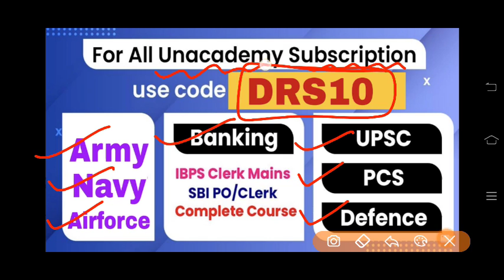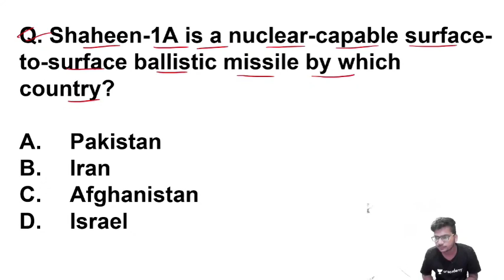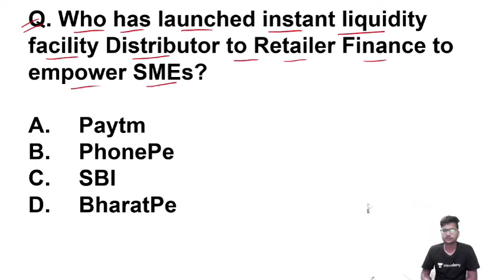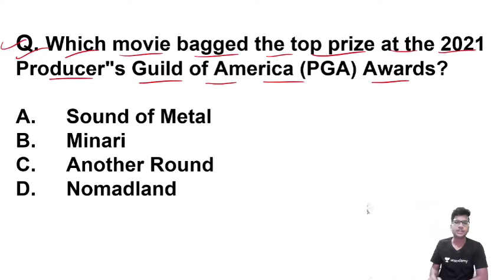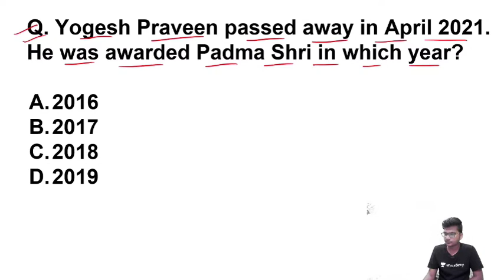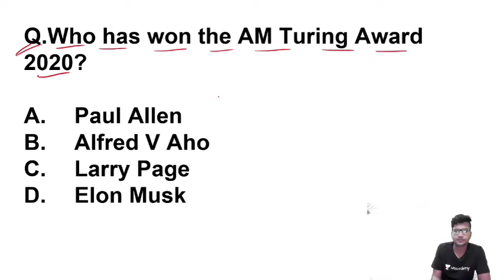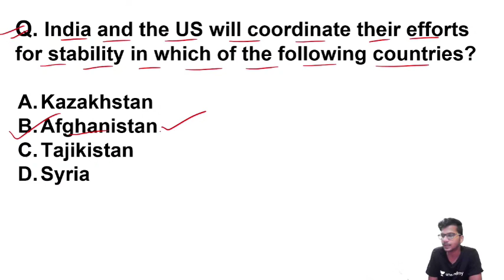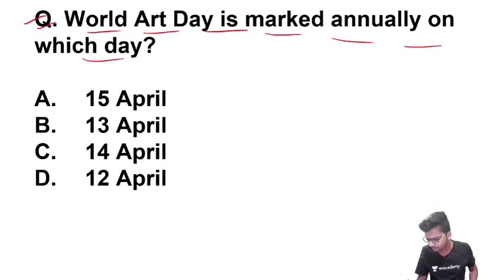Best 300 Current Affairs of April 2021 | Target NDA/Navy/Airforce x&y 2021 | Dipesh Kumar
Be ready to get delivered the daily current affairs, most suited for NDA/Navy/Airforce x&y 2021. We have our mentor, Dipesh Kumar updating all the important and relevant facts. In this session, he will take on Best 300 Current Affairs of April 2021.

1. One Subscription, Unlimited Access
2. Learn from your favorite teacher
3. Real-time interaction with teacher
4. You can ask doubts in live class
5. Limited students
6. Download the videos & watch offline